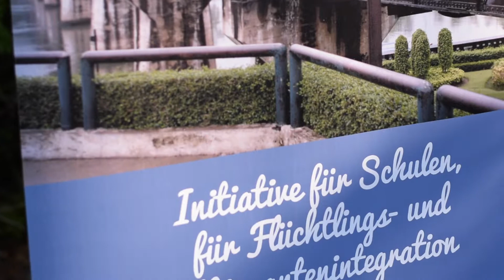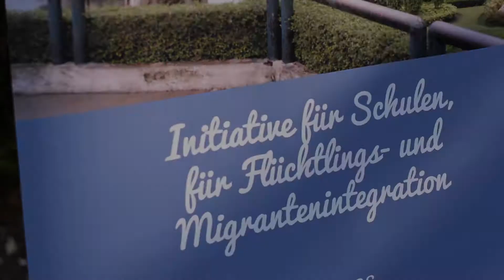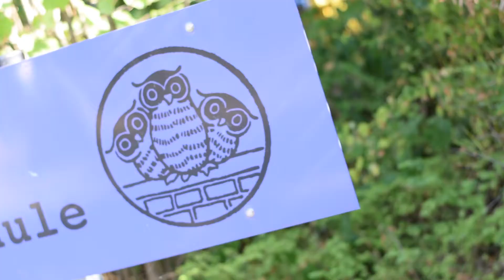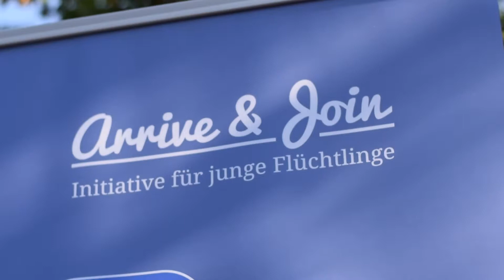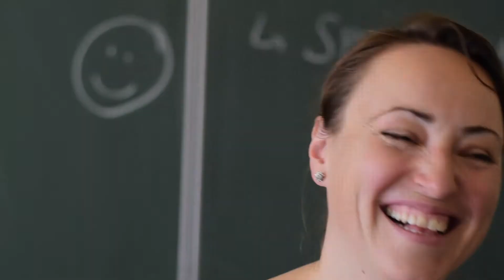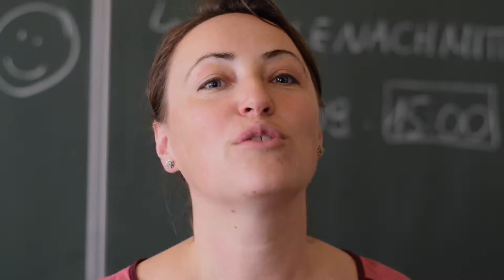Arrive and Join Imagefilm